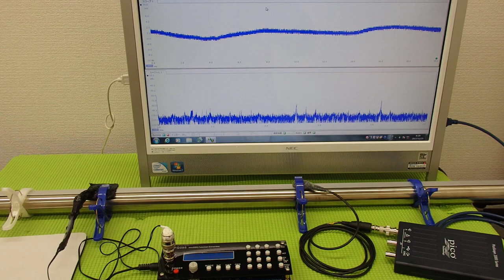表面弾性波を利用した、超音波制御技術 ultrasonic-labo